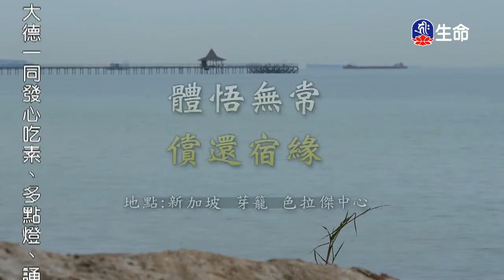體悟無常償還宿緣-1_海濤法師心靈講座_(lifetv_20200417_15：00)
海濤法師心靈講座_體悟無常償還宿緣。